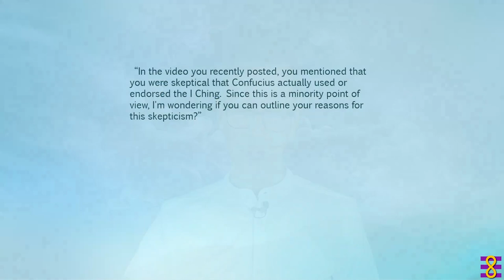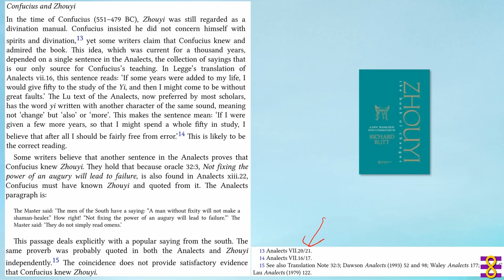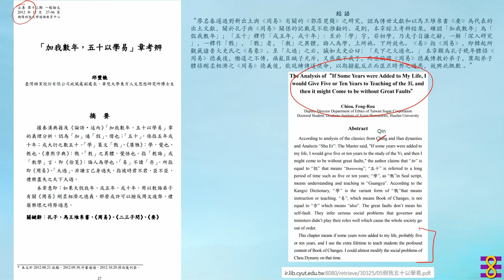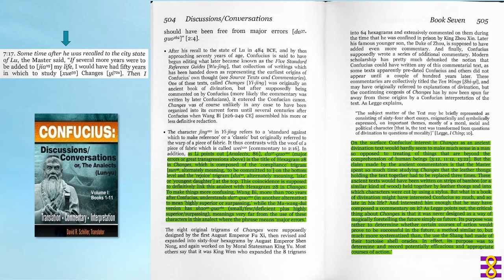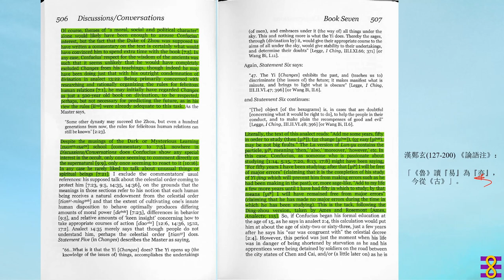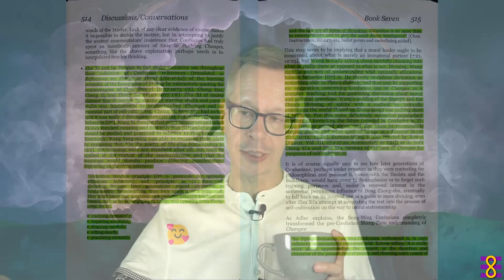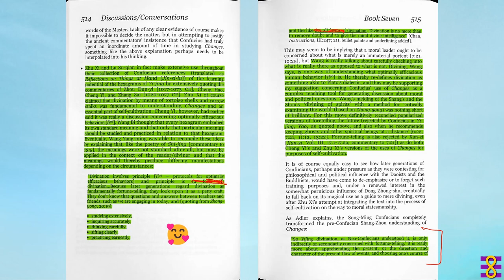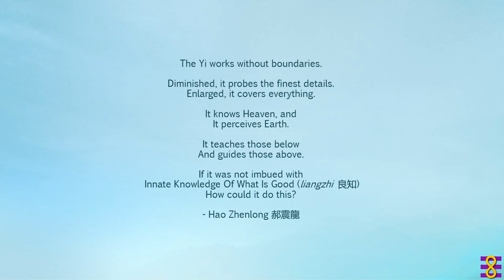EoEYD (3) Supplement: Did Confucius study the Book of Changes?